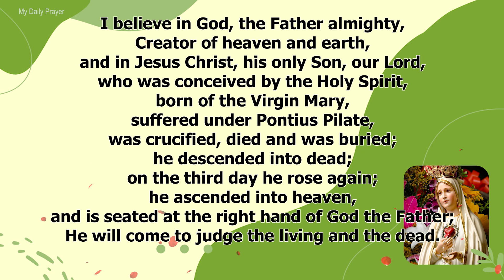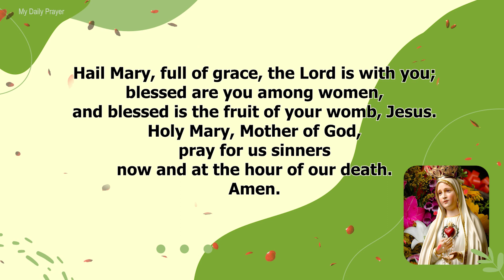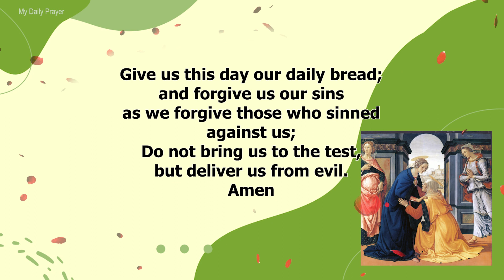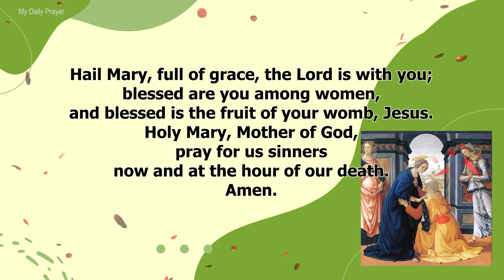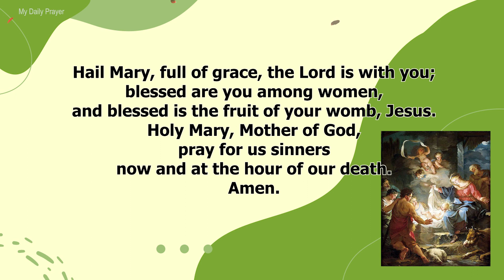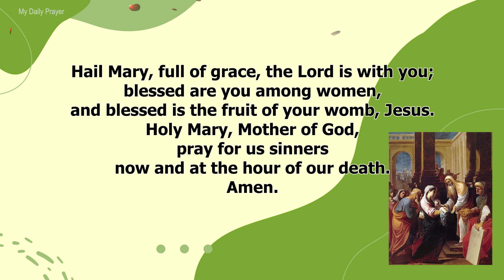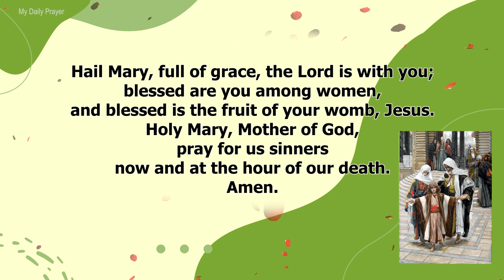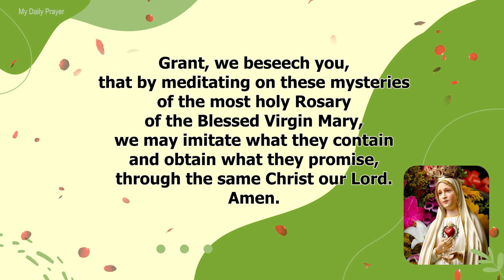TODAY HOLY ROSARY: JOYFUL MYSTERIES, ROSARY MONDAY 🌹 NOVEMBER 14, 2022 🌹 MY DAILY PRAYER & BLESSING